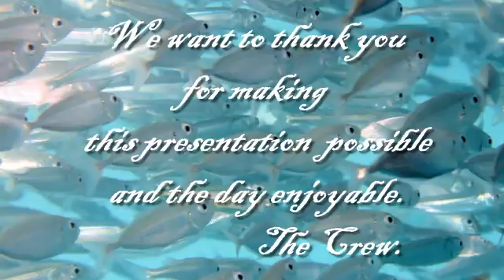Our day at Reefworld Roxanne 07.01.2012